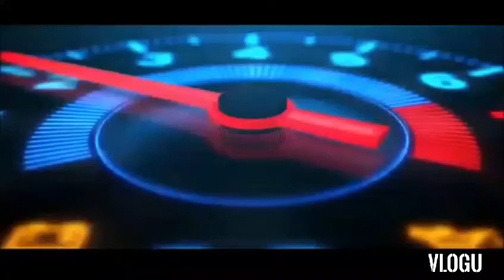PWDS LIFE/MY LIFE MY VLOG/LABAN HANGGAT KAYA